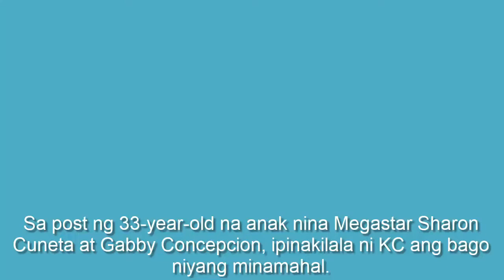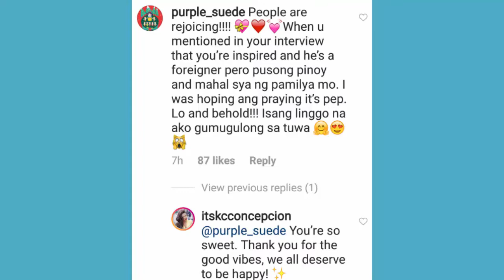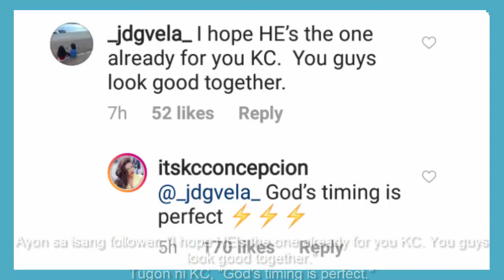KC Concepcion posts picture with new boyfriend, French filmmaker businessman Pierre Emmanuel Plassar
KC Concepcion on her new boyfriend: "God's timing is perfect."

Si KC Concepcion mismo ang nagkumpirma sa Instagram ngayong madaling araw ng Sabado, August 18, kung sino ang bago niyang boyfriend.